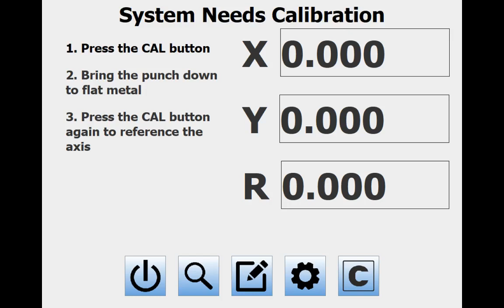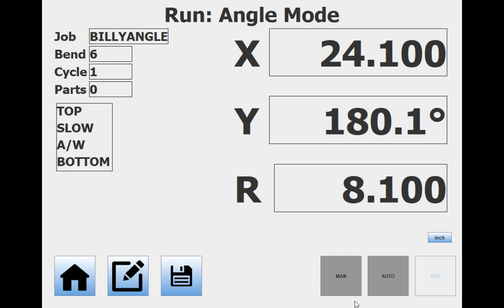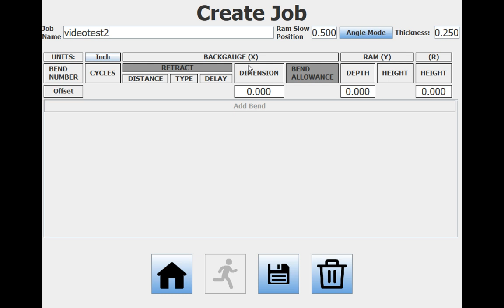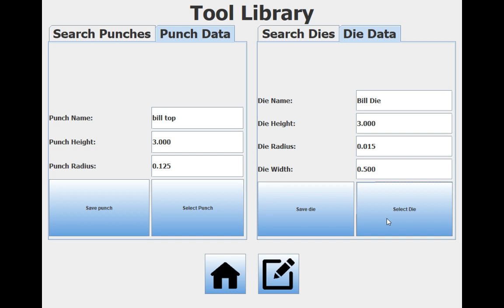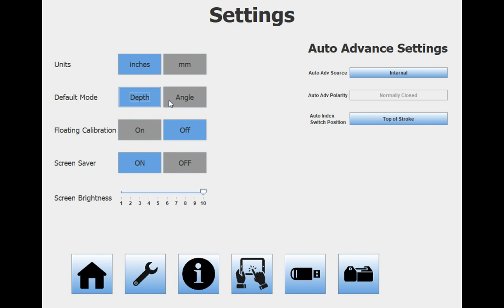New Automec CNC 600 Backgauge System Control for Press Brake -Short Programming Demo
The CNC 600 is Automec's latest control that can be used for upgrading older press brake backgauge systems and it is also paired with new Automec backgauge systems. It offers a 15" touch screen display, USB backup, importing photos, *fffline programming*, and many more modern features.
Get your pressbrake up to speed! Increase productivity and minimize potential downtime by updating your press brake controller and backgauge system!